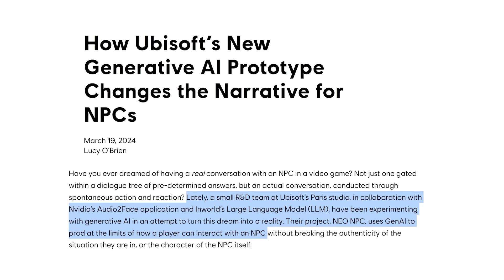Assassin’s Creed Shadows Gameplay Breakdown In Hindi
In this video, I have explained the Assassin's Creed Shadows gameplay and why I am excited to play it.

Timestamps
00:00 Assassins Creed Shadows Gameplay
00:27 Controversy
01:00 Basic Overview
01:27 Who Is Yasuke?
02:07 Who Is Naoe?
02:56 Combat
03:51 Stealth Gameplay
05:07 Game Map & World
06:08 Campaign Mode & Missions
06:51 Fast Travel Points
07:10 Realistic NPCs
07:46 Pet System
08:04 Crazy Details
08:36 I’m Still Skeptical
08:54 Outro

Written by @gamingwithparthofficial & @LazyAssassin
Presented by @LazyAssassin